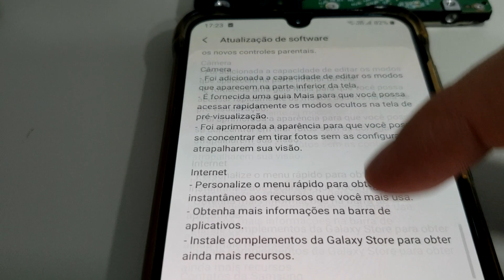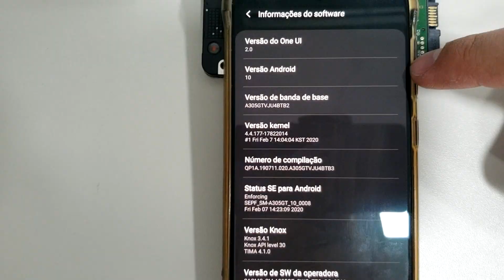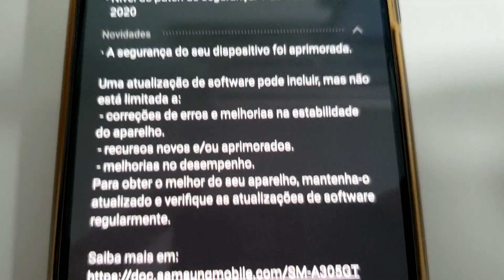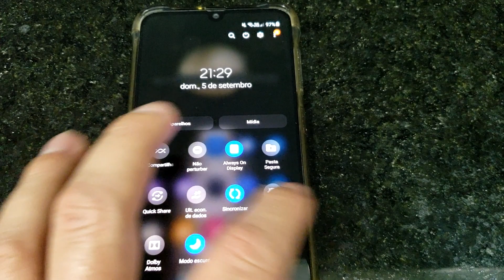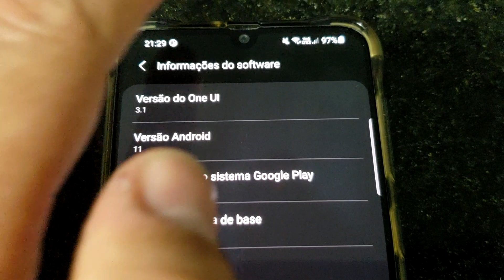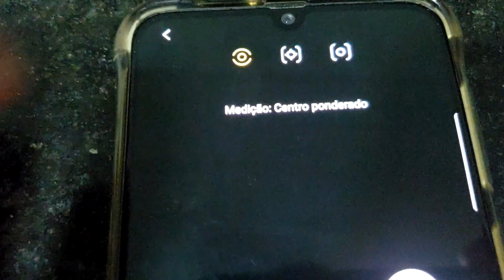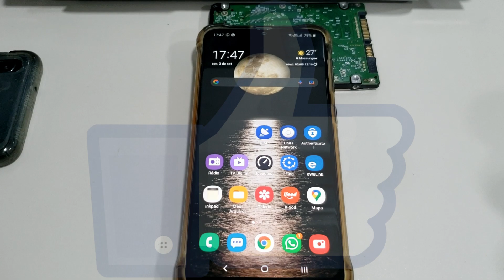Samsung Galaxy A30 Atualização Para o Android 11